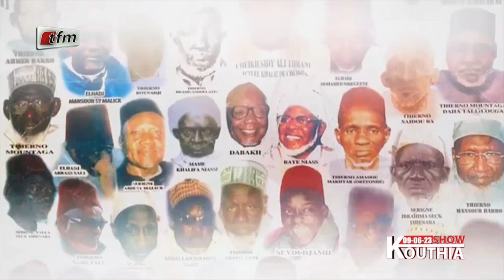Madické Niang dans Kouthia Show du 09 Juin 2023